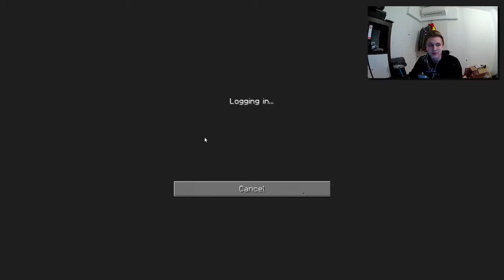Tributes of Minecraft #12 | Der LETZTE Kampf (ENDE) | Seboo23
Ein Like auf diesem Video wäre was feines :D

Das derzeitige Projekt: HoH ( Heroes of Hexxit)
Wir spielen Hexxit! Und da wir es lustig haben wollten sind auch viele Huhn-Söhne dabei :D

Meine meist besuchten Server sind:
multicube.net
gommehd.net

WICHTIGE INFOS:
TEXTURE PACK: SphaxPureBDCraft, Default, etc.

Alle anderen Lieder sind hier aufgelistet:
meistens:
Animal Crossing
Donkey Kong
Sims
iPhone Apps Musik
Kirby Super Star
Beaterie